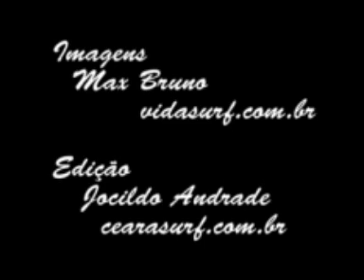Cearasurf e Vida surf no Maresia WQS Paracuru CE dia 01.wmv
Cearasurf e Vida surf no Maresia WQS Paracuru  CE dia 01